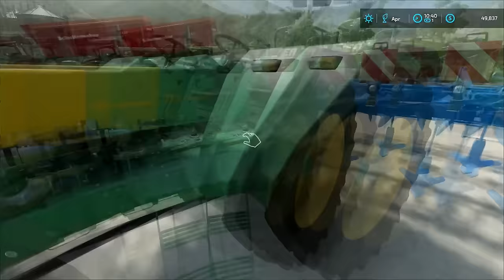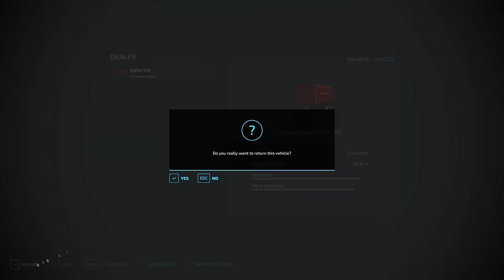Making full bunker silage from maize and grass | Erlengrat | Farming simulator 22 | Timelapse #15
Welcome back to the Erlengrat Farm Timelapse. Today I lease a forage harvester and a tractor trailer to harvest maize silage. First, I prepare the silo by emptying it. The maize is over but I need to fill the silo. I rent a forage harvester mower and bring it to the grass field. Now I chop the grass and fill the silo.

Track: Vinsmoker - In Your Eyes (feat. Mike Watson)